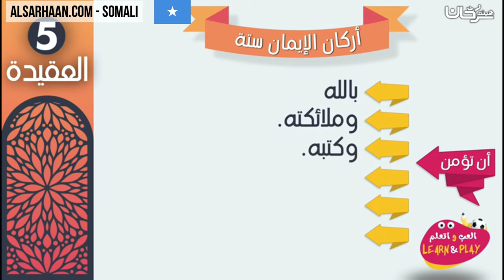🇸🇴 Arkaanta iimaanka Ee Lixda Ah